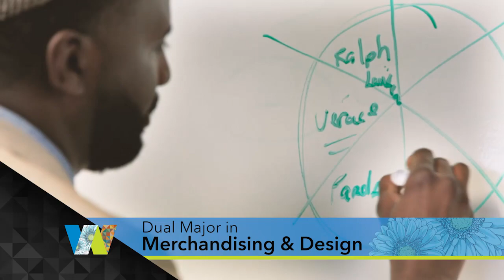Wade College summer/ Fall 2016 - .15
Wade College is a specialized private academic institution in Dallas, Texas, that offers dual-major associate of arts and bachelor of arts degrees in merchandising and design.

At Wade, both the classes and the students are creative, with coursework designed to broaden perspectives and launch visual arts careers in as little as 16 to 32 months. The continually updated curriculum builds upon a liberal arts core to include specialized study in graphic design, fashion design, interior design, and merchandise marketing at the associate-degree level, and fashion design, interior design, merchandise management, and visual communication at the baccalaureate-degree level.

With small immersive classes, an attentive faculty with professional experience, incredible internship and work-study opportunities, and comprehensive student services, Wade College is committed to the ongoing success of its graduates.

Design your future at Wade College.

For information on graduation rates, median debt of graduates completing our programs and other important information, please